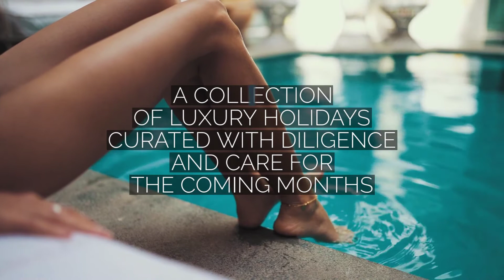BLUE SKIES AHEAD | Forward planning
EXCLUSIVE COLLABORATIONS | PRIVACY & SECLUSION | UNIQUE EXPERIENCES

Bespoke luxury holidays to places we can’t wait to return to – book ahead, secure your spot and have something special to look forward.

Featuring:
- High-style meets slow-living | Mandarin Oriental, Canouan, The Grenadines
- Boho-beauty on St Barths | Hotel Le Toiny
- A pocket of privacy | Sandy Lane, Barbados
- High polish, low fuss | Gili Lankanfushi, Maldives
- Fool proof for foodie families | Le Chabichou, Courchevel, France

Making travel less complex in a more complex world...